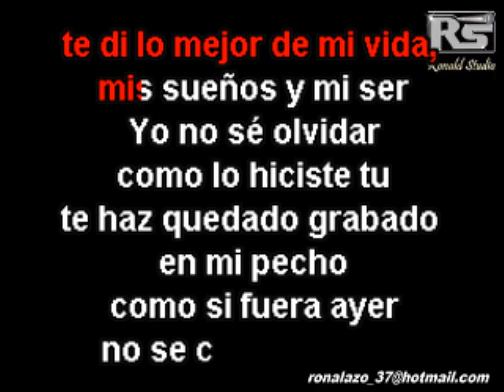Eddy Herrera - Yo No Se Olvidar - Karaoke Exclusivo